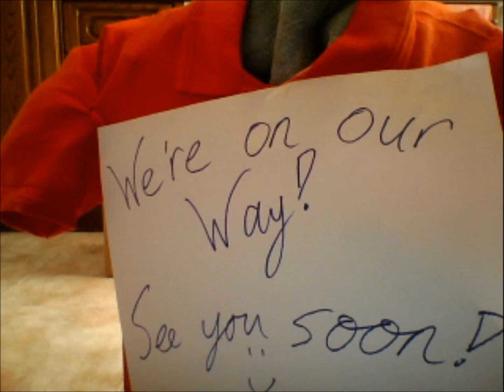DO Cambodia 2015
Stop motion animation showing the donations box for the Drama Outreach Project Cambodia 2015 trip.